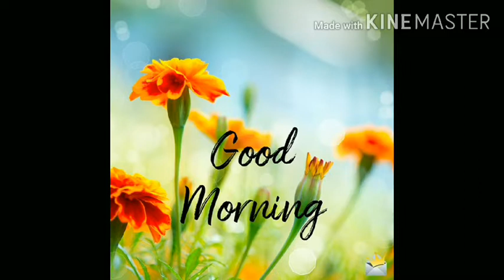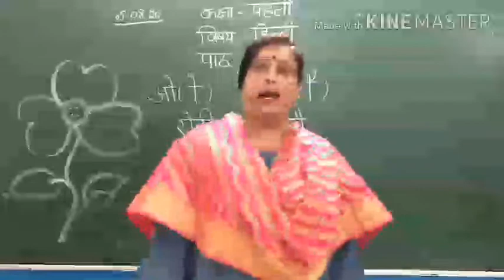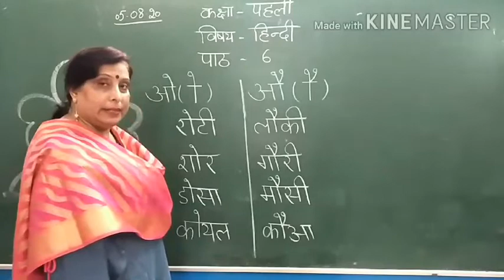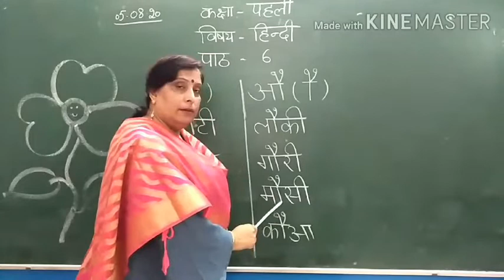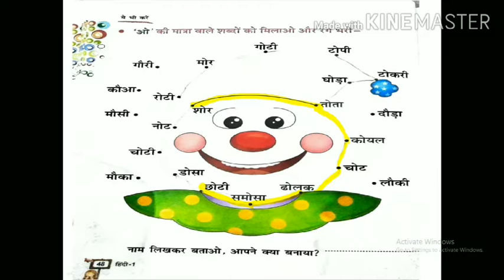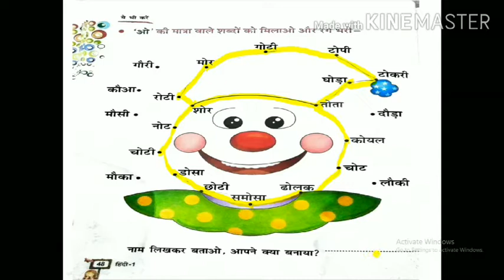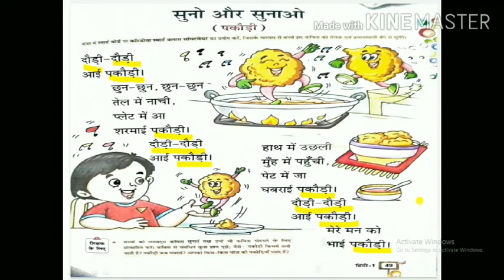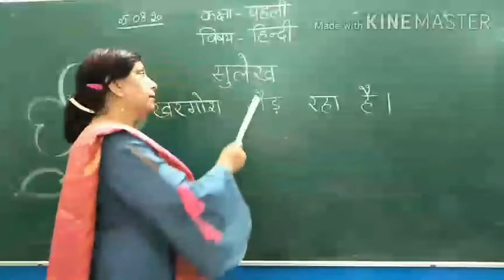Class 1 Hindi Chapter 6(Mousa Mousi) Part 3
औ ki Matra